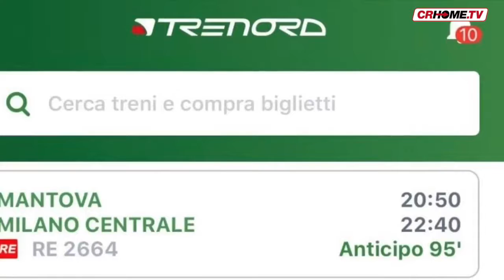Pendolari: dopo il danno la beffa. Da settembre arrivano i rincari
Non sono bastati lunghi mesi di disservizi costanti. A settembre arrivano i rincari sugli abbonamenti integrati.